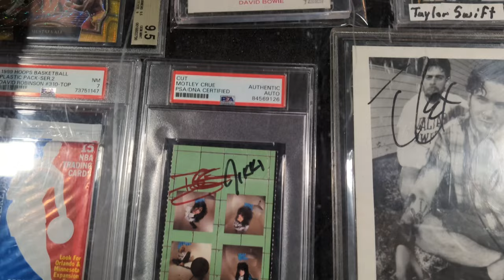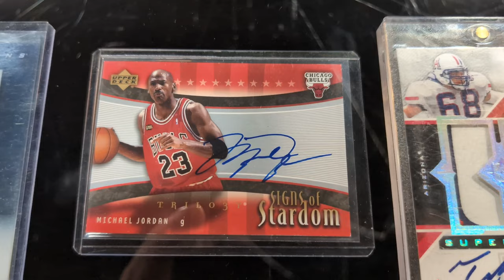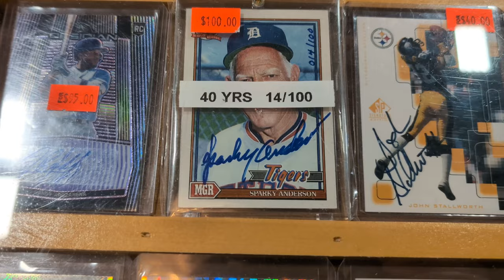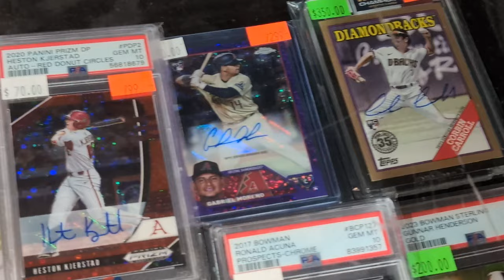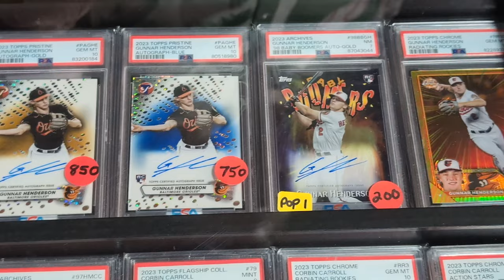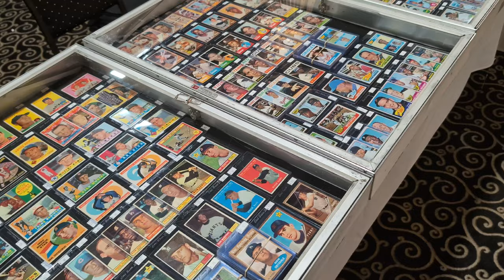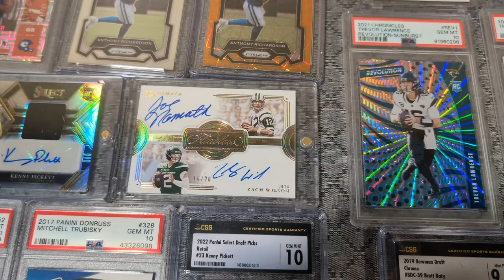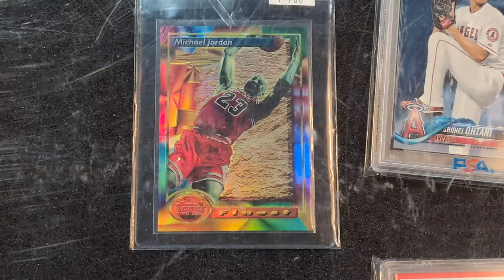Clearwater FL Monthly At Banquet Masters Sports Card Show 4-13-2024 Slow Rolling Cases ... Manatees